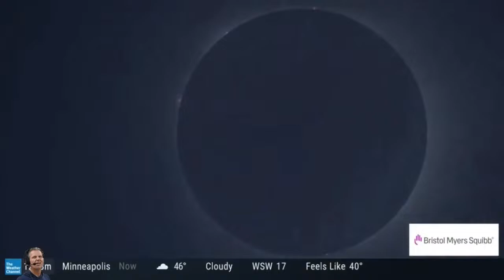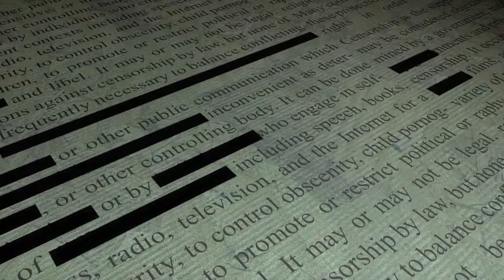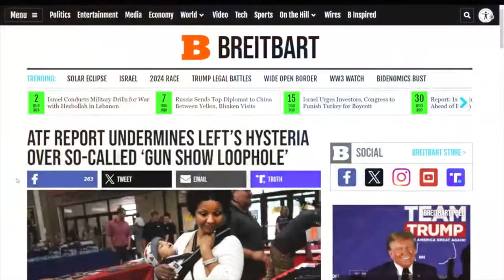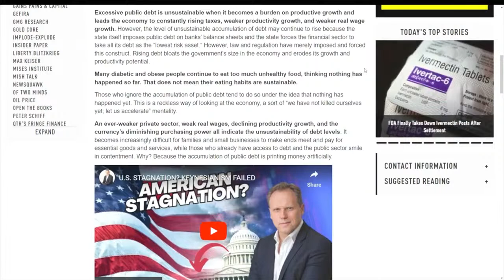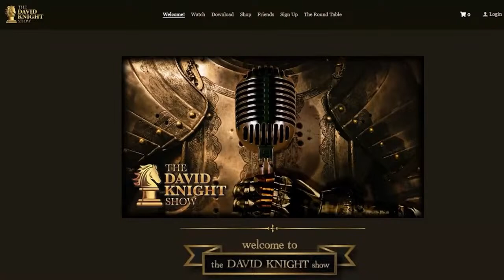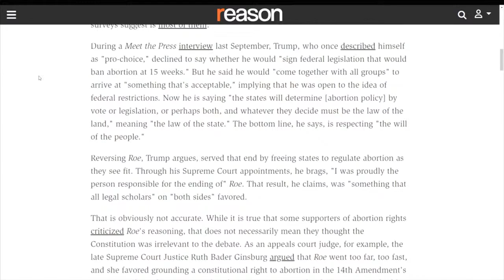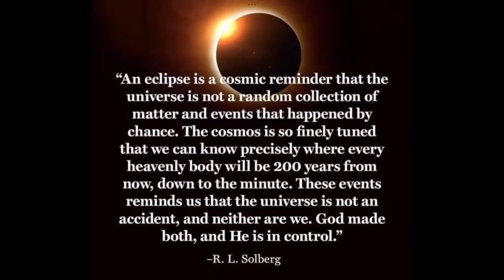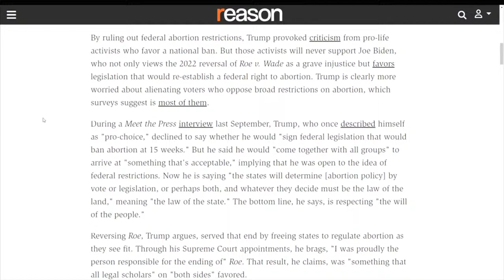Solar Eclipse Causes LUNACY!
Replay of Tue, Apr. 9 2024

Find out more about the show and where you can watch it at TheDavidKnightShow.com

Money is only what YOU hold: Go to DavidKnight.gold for great deals on physical gold/silver